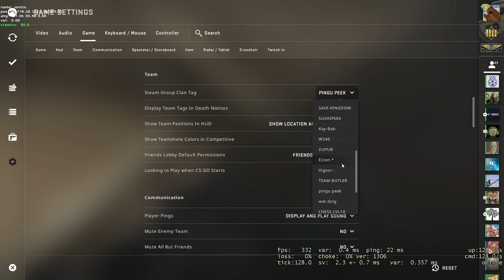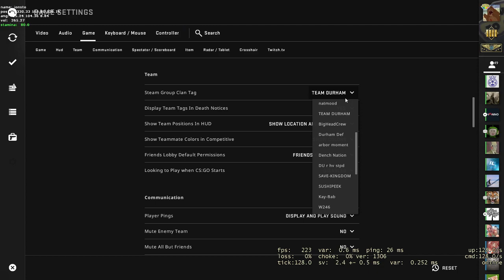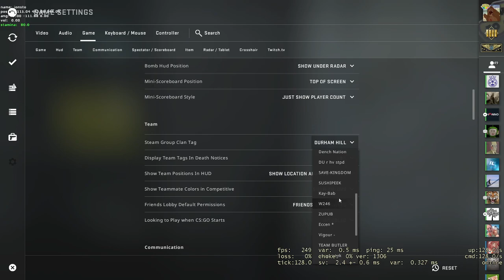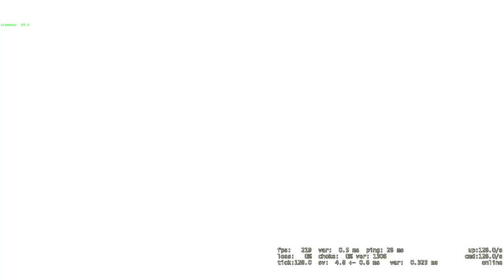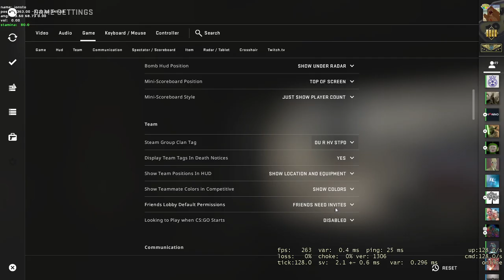Durham NSE clapping aimbridge